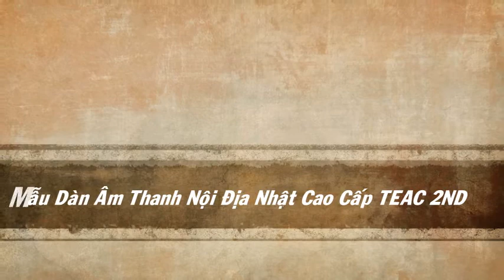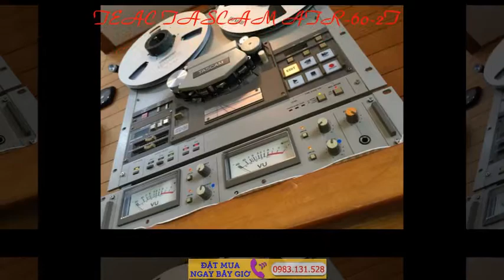Bán dàn âm thanh nội địa, bán dàn mini nhật giá rẻ TEAC Hang SecondHand Chat Luong Cao 100%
Bán Dàn Âm Thanh Sony V725AV Nhật Nội Địa Hàng mời về dàn đại hình thức đẹp long lanh như mới dàn đồng bộ 5 thớt rời gồm 1 Amply, 1 CD, 1 Equalizer, ...